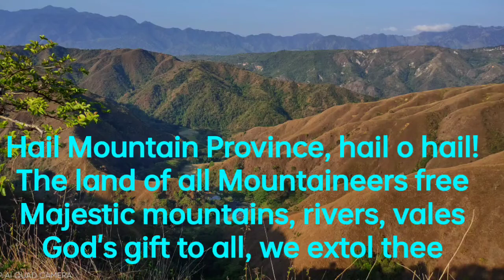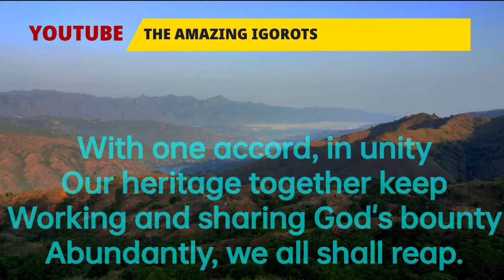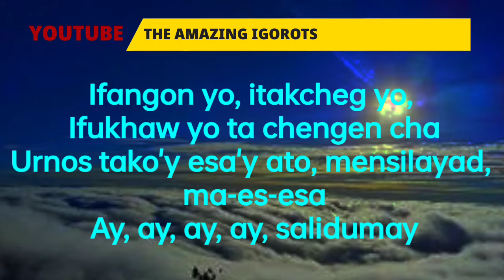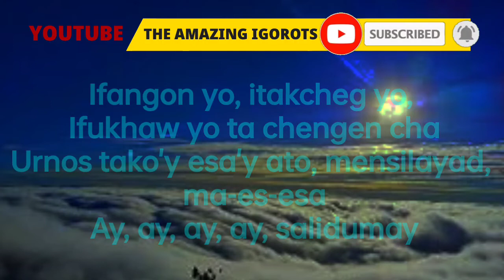Mountain Province Hymn with Lyrics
Sing the Mountain Province Hymn with Lyrics, this new video includes the lyrics of the Mountain Province Hymn. @TheAmazingIgorots